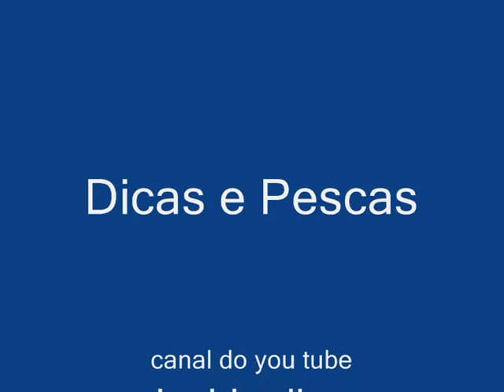Dicas e Pescas: Nó de Sangue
Neste vídeo eu mostro como fazer o nó de sangue para usar em anzóis, encastoados,carretéis e etc.